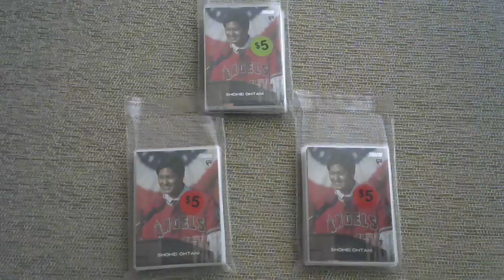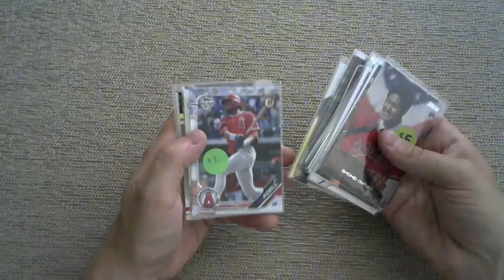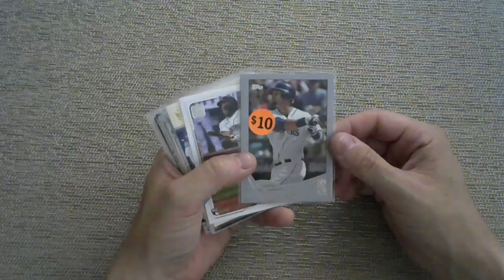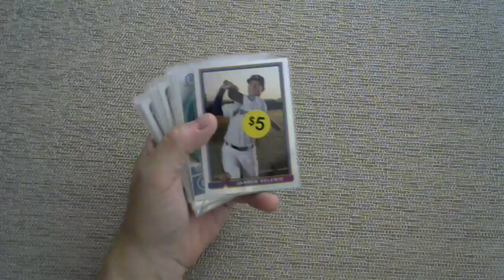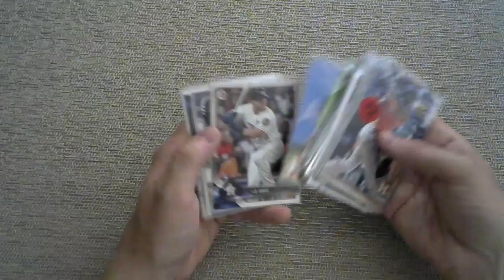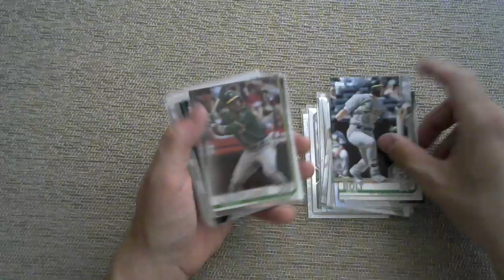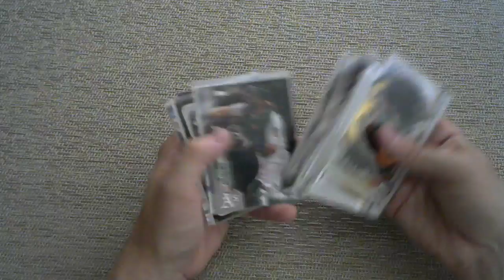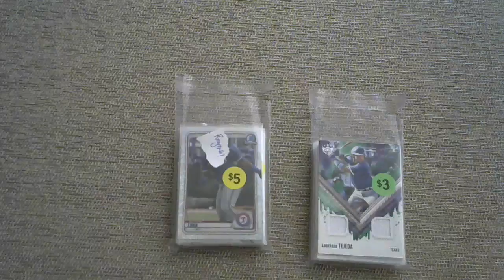AL West No Mystery Baseball Card Team Packs $20 each + shipping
USA and Canada only.